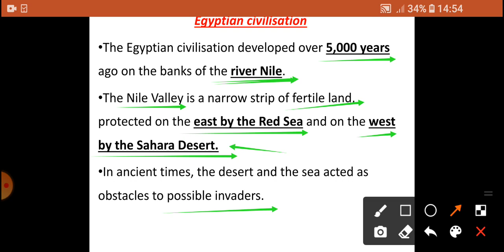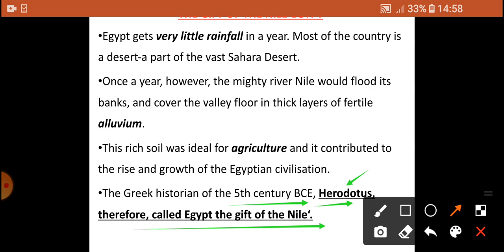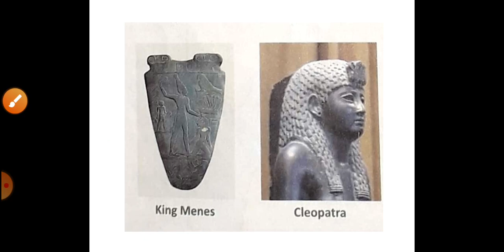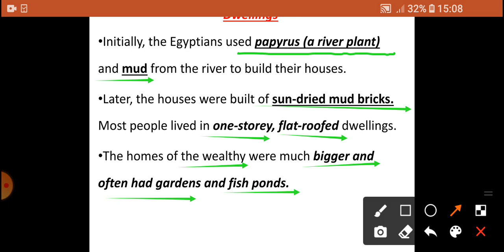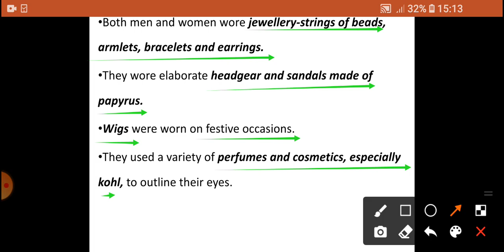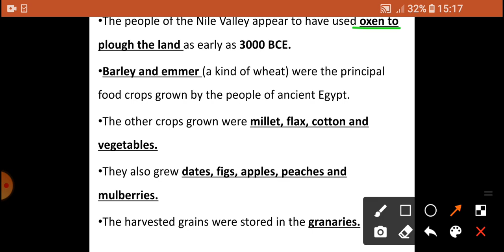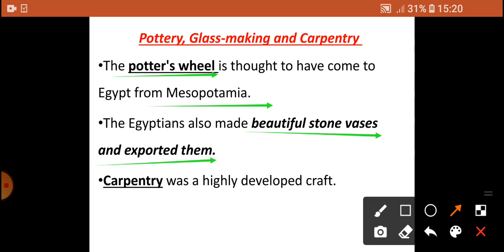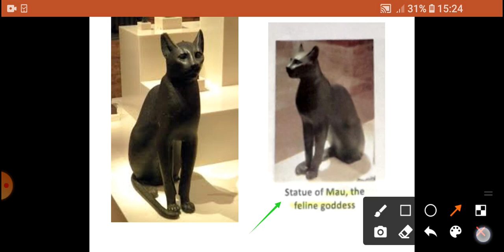Egyptian Civilization in Hindi | Part - 1 | Ancient World History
Here in this video you will get to learn about Egyptian Civilization from basic which is one of the important chapter of ancient history of world. You will get questions from this topic in very competitive exams.

# Learn HISTORY from Basic -